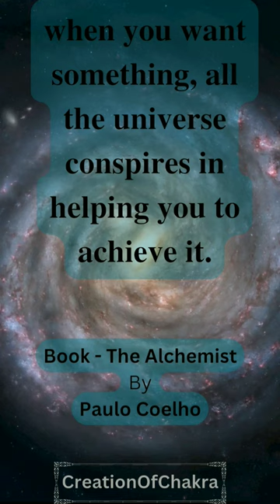Quotes in The Alchemist by Paulo Coelho